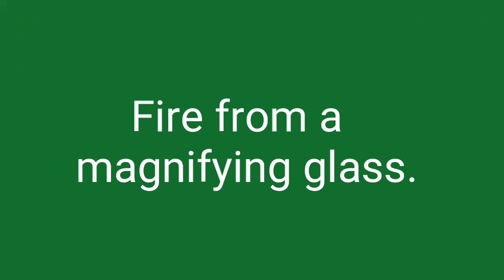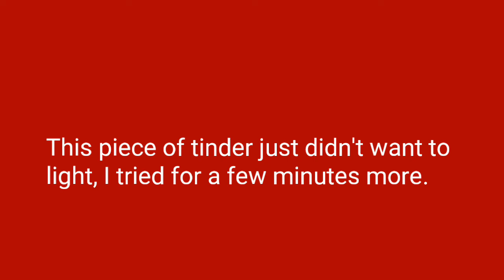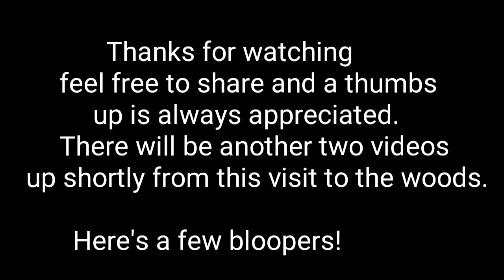Fire from a magnifying glass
Here I light a fire from a magnifying glass.